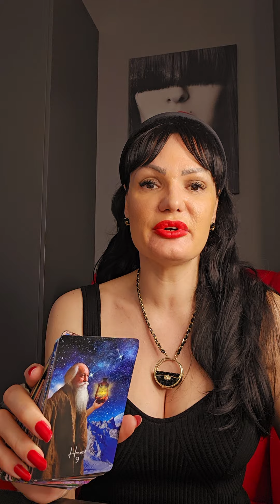PISCES Luck in love is coming!♥️🐞 june tarot reading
Hello my Pisces! This is a tarot reading for you for June 2024. Please take what resonates with you and leave what doesn't. Have a  beautiful week!!! ❤💋

Stasa